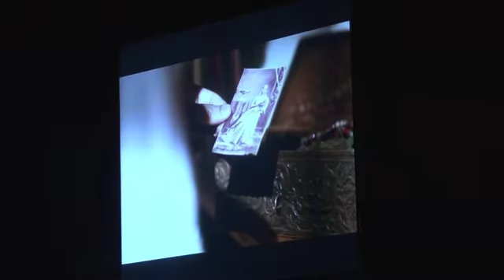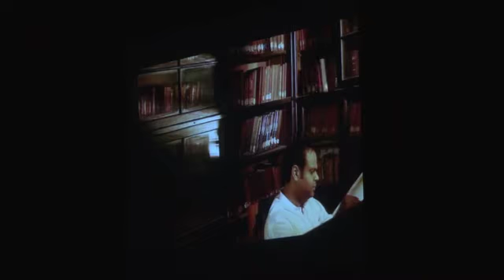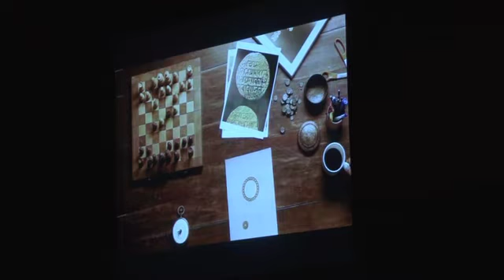Launch of AKS at IIJW 2014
Launch of AKS collection with three super models and Hindi movie actress Parineeti Chopra as showstopper.